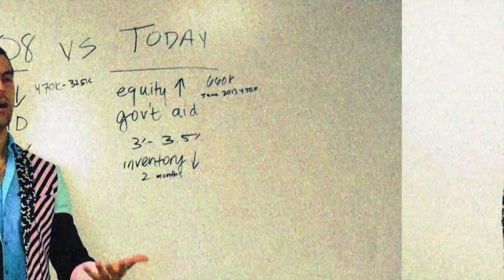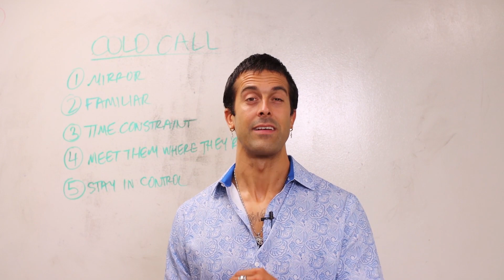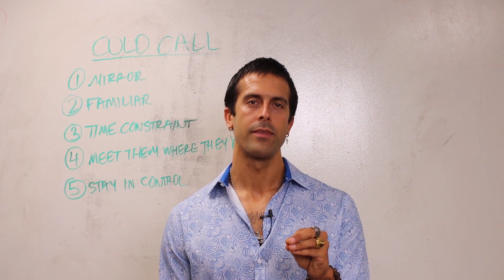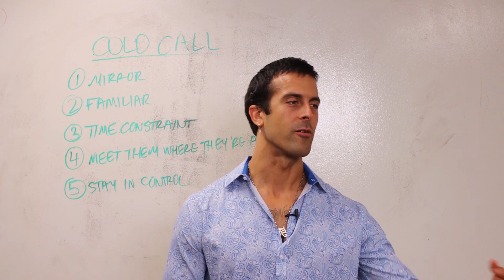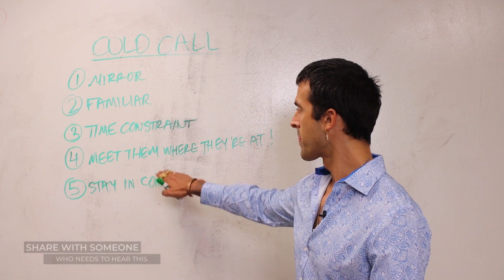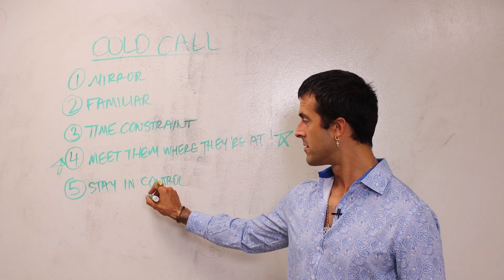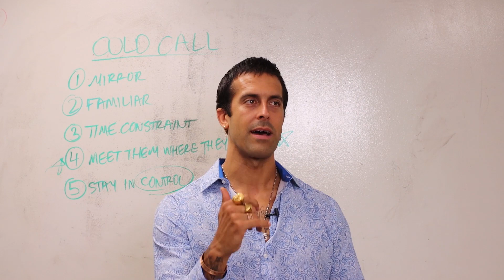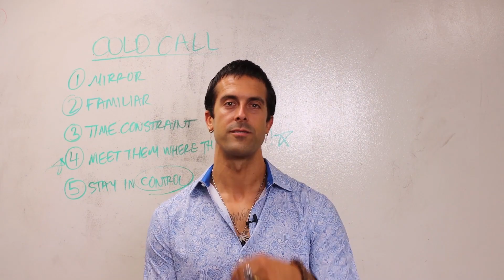How To MASTER The Cold Call